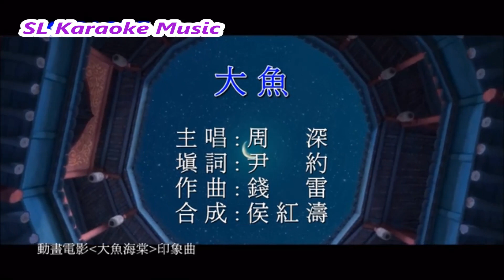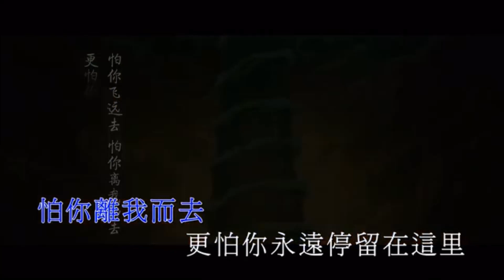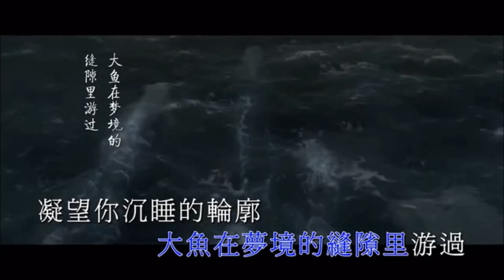大鱼 (音乐) 周深#大鱼海棠电影主题曲KTV#HD1080P